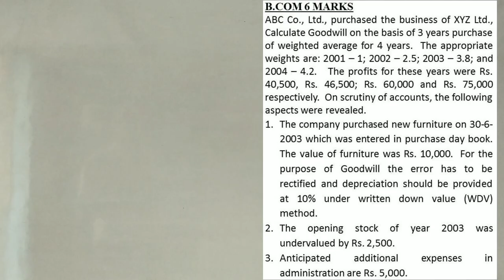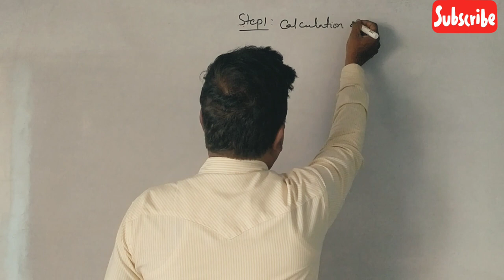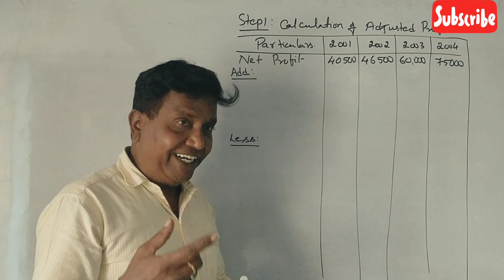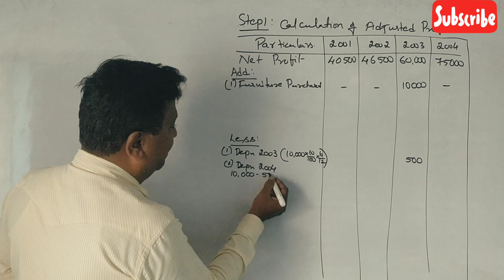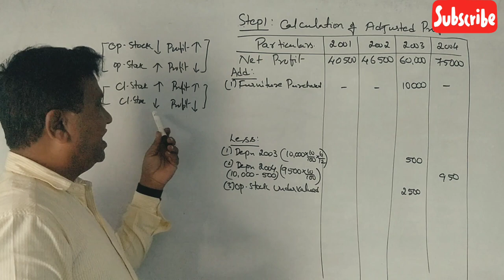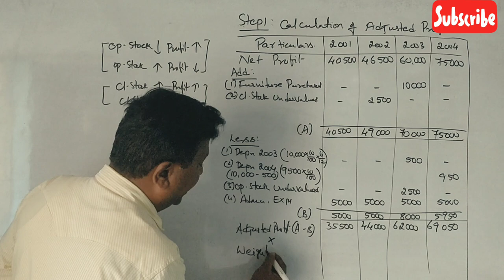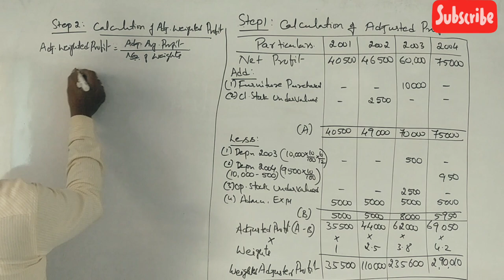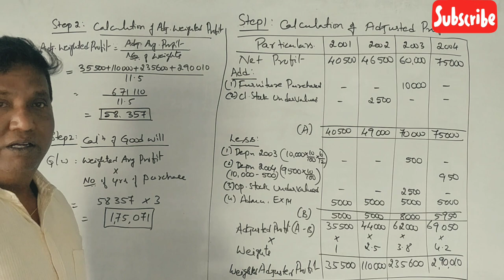Valuation of Goodwill in Kannada PART 19 - Problems on Weighted Average Profit Method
Valuation of Goodwill - Weighted Average Profit Method of Goodwill